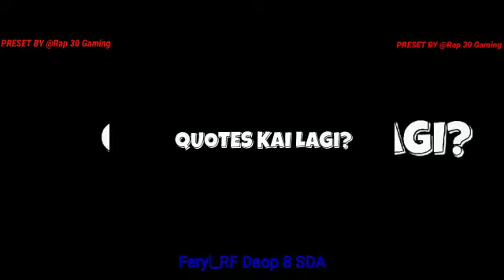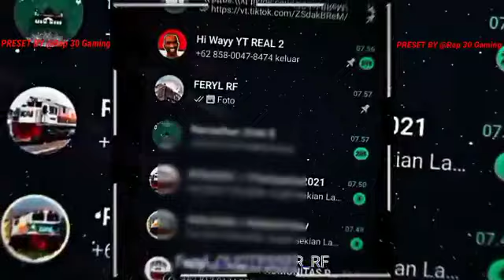KUMPULAN 5 VIDEO JEDAG JEDUG QUOTES || KERETA API INDONESIA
PRESET BY:@Rap30Gaming